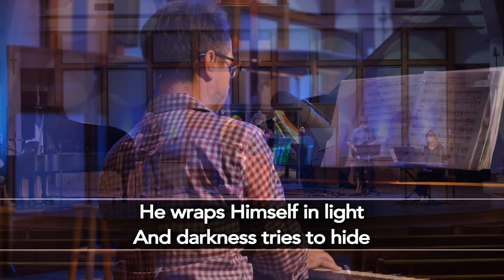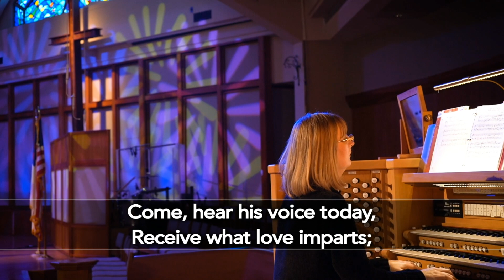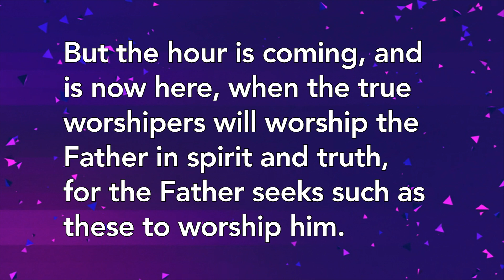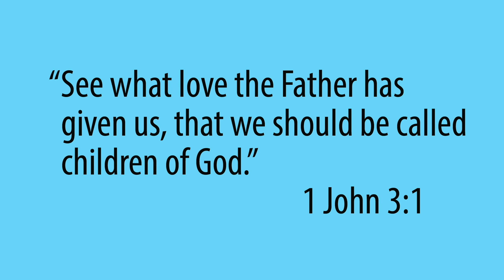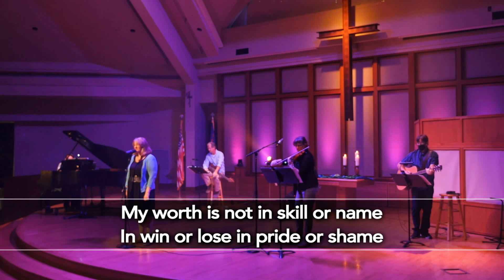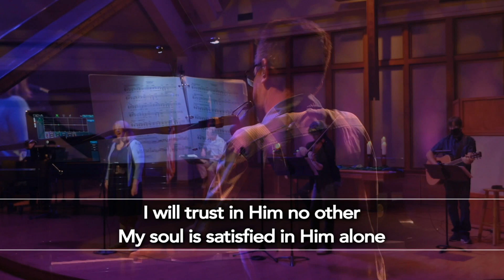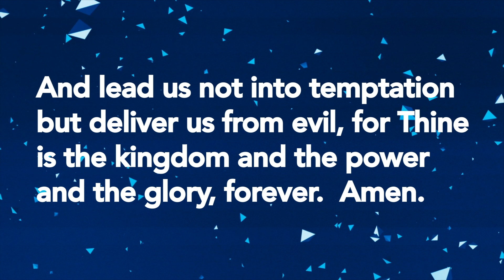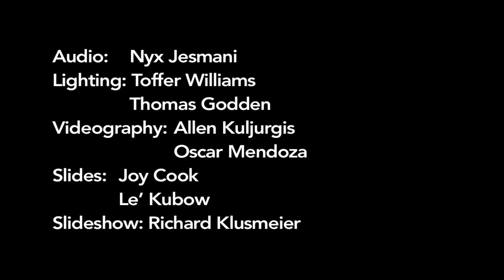Online Worship for Oct 10-11, 2020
Rancho Bernardo Community Presbyterian Church worship service for October 10th-11th, 2020. Sermon from Pastor Dr. John M. Scholte, "Wishing Well" in the I Love My Church message series (part 2 of 4). San Diego, California. Includes recognition of our Flower Ministry.